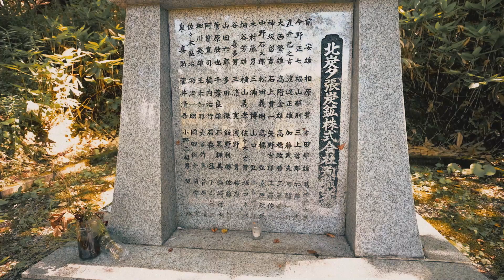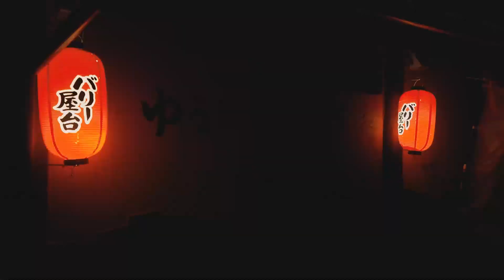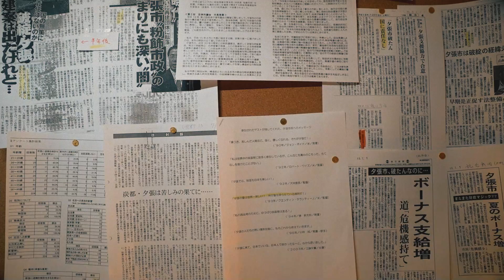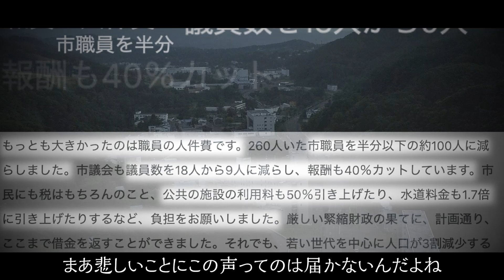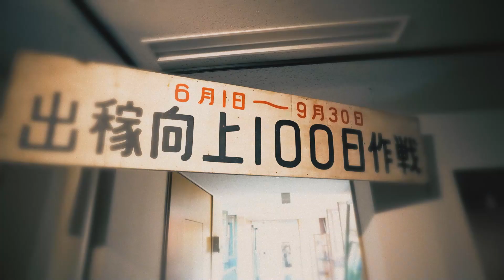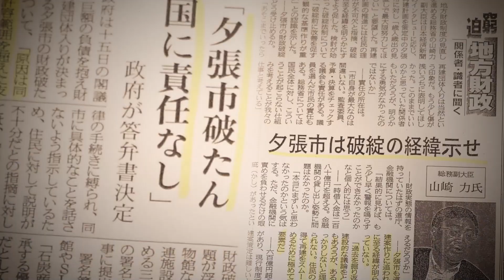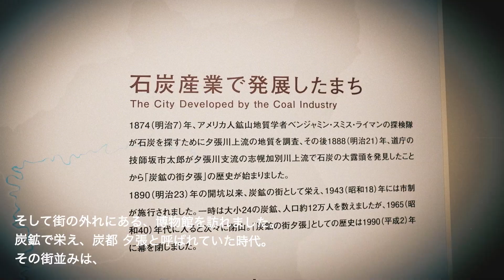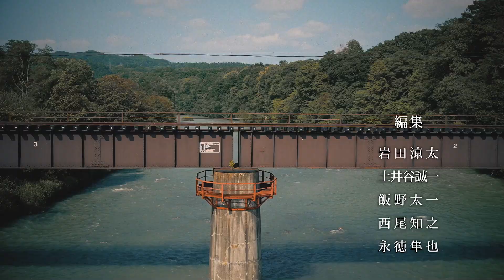日本のゴーストタウンと呼ばれる街で1週間生活してみた【最終日】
■ 前回までのゴーストタウン生活
財政破綻時、他の自治体を引き締めるためにスケープゴートにされた夕張市と、
執拗に夕張市行政を叩くマスコミの偏向報道。

その関連性を必死に見出そうとする岩田は、寝ずに朝まで資料を読み漁っていた。

■ 1週間ゴーストタウン生活
ゴーストタウンと呼ばれる夕張市に、潜入取材し、
その様子を、2chの掲示板で企画を実況中継。
ネット民からの情報提供を受けながら、闇を検証する。

舞台は、2006年に国内唯一の財政破綻をした夕張市。
人口は全盛期に比べて94%減少し、街の多くが廃墟化してしまった。
一部メディアではゴーストタウンと呼ばれている。